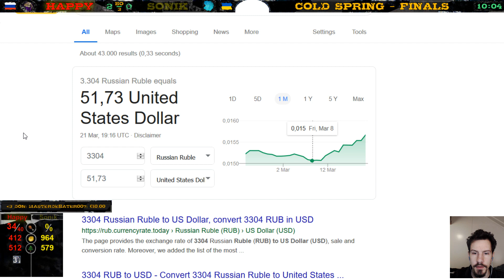Cold Spring - Happy vs Sonik - Finals - Warcraft 3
Bo3